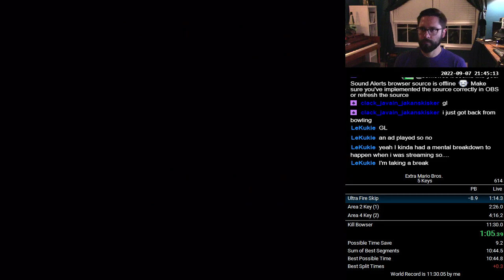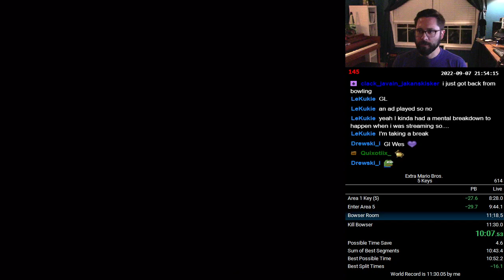Extra Mario Bros. 5 Keys in 10:58.965